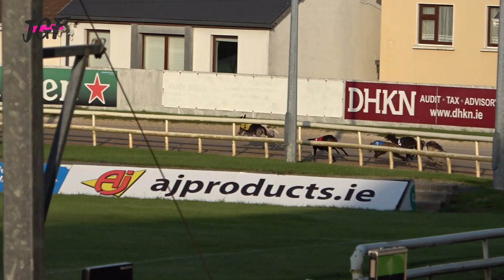Western Ireland - Greyhound Racing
The greyhound is the fastest dog in the world and the second fastest land animal with a peak speed of about 72 km/h